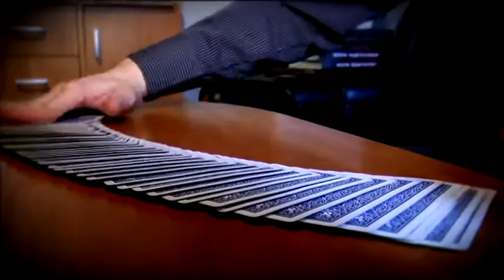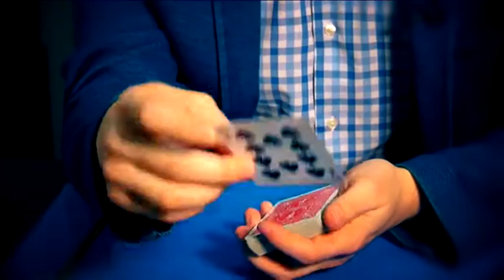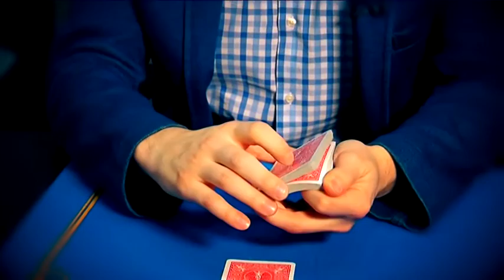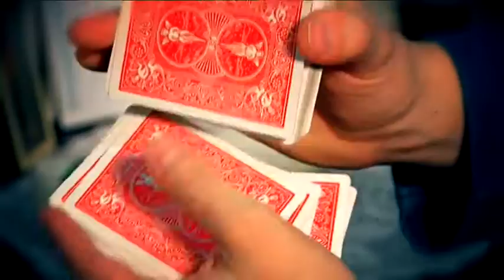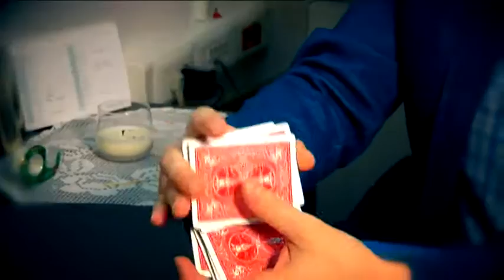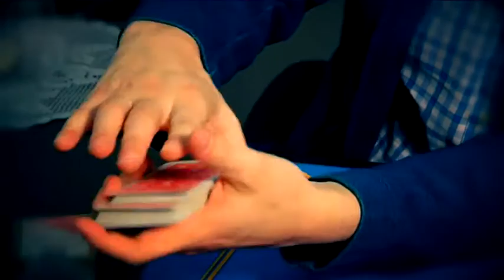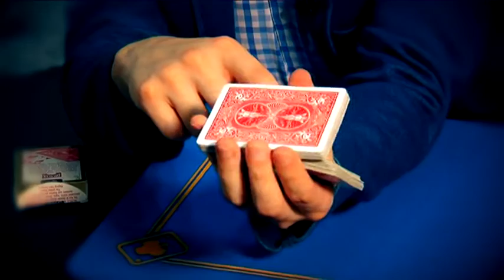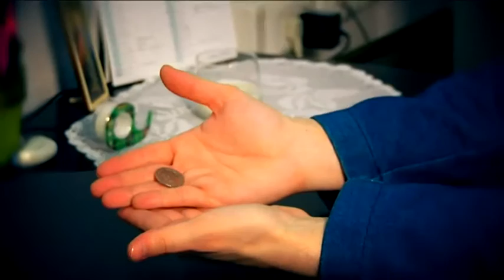Gerberove carolije (07) Trikovi 20.05.2016